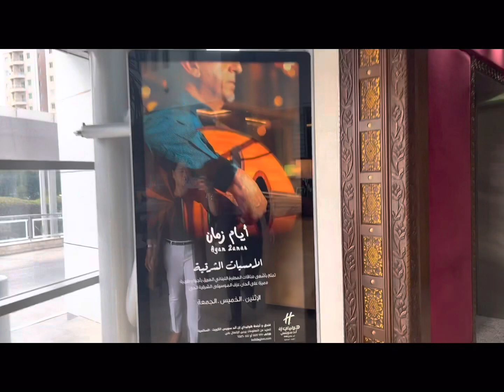WHAT I EAT IN A DAY | FOOD VLOG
Dynamite Shrimp
Noodles
Fried vegetables
Beef Chow mein
Shrimp on toast
Mixed fried rice